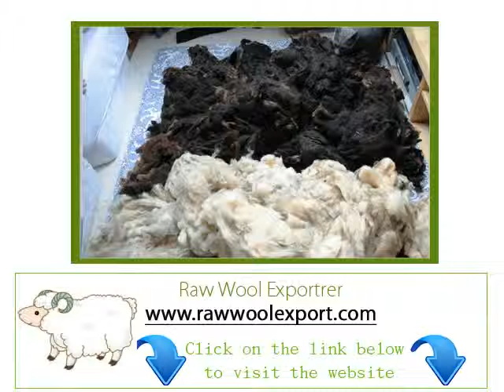Buy Australian Raw Wool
RAW WOOL EXPORTER SUPPLIERS WHOLESALE

we export the Greasy wool , Scoured wool , Tannery wool , Grey wool

We are offering the woolgrower and the whole industries related to wool products an intermediary that do an important job, which process the wool to be useful for many things, such as blanket, yarns, carpets, textiles in all forms, construction use as isolation and many more other usage. The various operations will be carried out in a processing chain offering full traceability and maximum respect for the environment. All performed in Marrakech, a Moroccan handicraft and textile district known worldwide for its excellence in handmade and artisanal textile production.